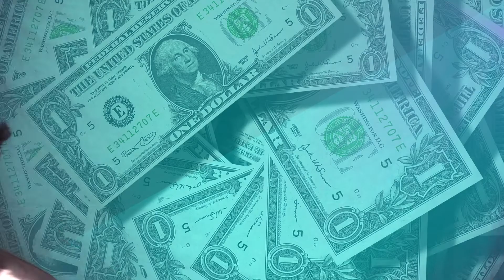PUBG Mobile Is Making Millions Of Dollars കോടികൾ വാരി PUBG Mobile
How Much Money Does Pubg mobile Make

Please Like If you Liked The video ❤😍
Please leave Your Suggestions In comment section ✎✎✎

എന്റെ Malayalam Game Live Stream ൽ പങ്കെടുക്കാൻ താല്പര്യം ഉണ്ടോ എങ്കിൽ ഒരു  കമന്റ് ഇറ്റൽമതി.

In Video Contents (Images And Sound Effects)

Thanks For allowing me to use all these wonderful creative works.

ഇത്രയും നേരം വീഡിയോ കണ്ടതിന് വലിയൊരു Thanks.Thank You all for the Amazing Support ❤❤❤ :).